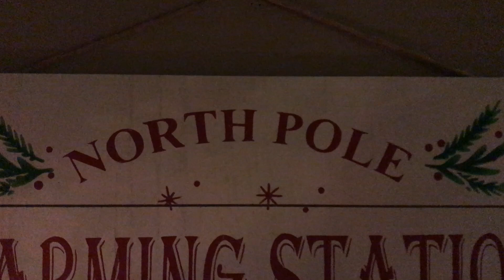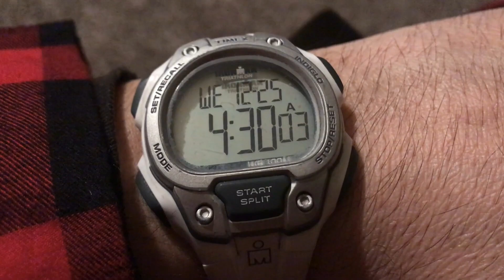Sneaking up on Santa - A Christmas Story at The Nguyens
An elf wrapping presents through the night and Santa dropping by our house early this morning. We nearly snuck up on Santa. Or did we?! Nonetheless, Merry Christmas everyone!